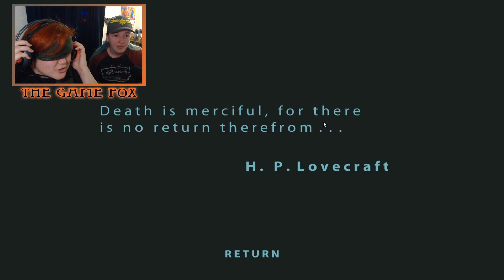AFRAID BUT NOT ALONE :: Eldritch Depths